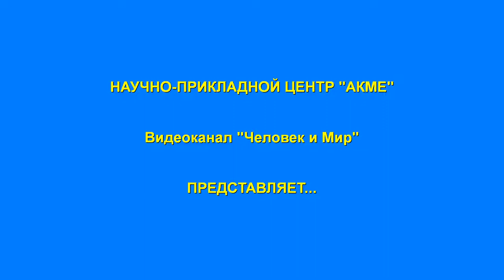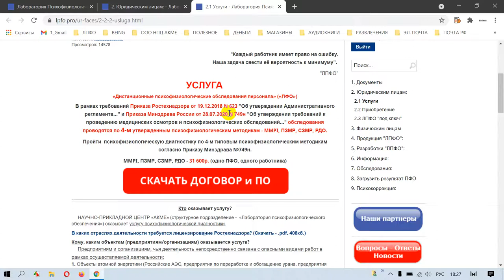ПФО Услуга или приобретение ПО